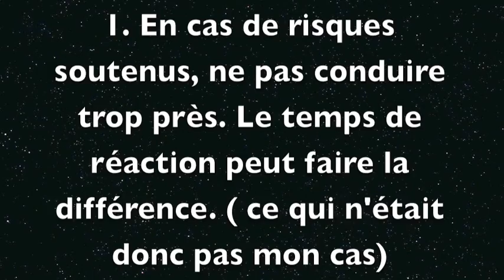sos peuf best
Journée de grosse, grosse peuf ...